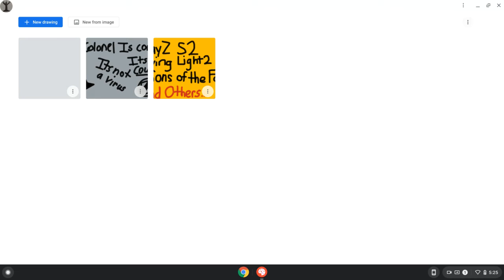Channel Announcement/ Thank You!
Season 4 What to Expect...
There is only one safe zone (Mogelivka) and a mayor will be elected.

There will be a trader town run by 7-10 traders in Romashka Summer Camps.  You can do what you expect to do in a trader town (buy, sell, get a license, etc)

There will only be 6 player spawn points...
Cherno, Kamarova, Elektro, Solnichy, Berezino, and Svetlojarsk. Everyone will spawn there and factions can not "claim" a spawn town as their territory.

Factions:
Only 11 Factions Allowed
Minimum 6, max is 25
Factions can be whatever they want (bad, good, etc) and can declare war on other factions and raid them. THEY CANNOT RAID OUTCASTS unless on their territory or on Purge.
A faction can't be declared within the first 48 hours of Season 4 going up.

Settlements
Only 3 Settlements allowed
Act like a SZ but can be raided on Raid Day by Factions or other settlements.
Minium 6, Max 20
Can't claim a spawn town and will have exclusive armbands

Notes: Certain military loot will be decreased (NVG, M4s, Combat Helmets, etc)
Fridges can be found in heli and C-130 crash sites.

Thats kinda it...